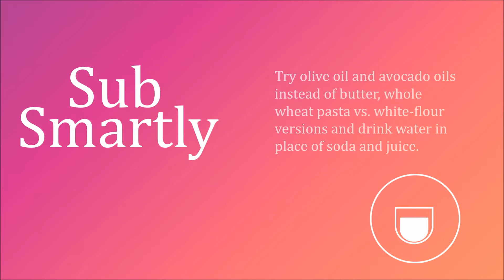Simple Steps to Reduce Your Chances of Developing Diabetes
In honor of National Diabetes Awareness Month and to help reduce the probability of becoming part of that statistic,  the health experts at Envolve are pleased to share five easy lifestyle changes you can make to decrease your risk of developing diabetes.